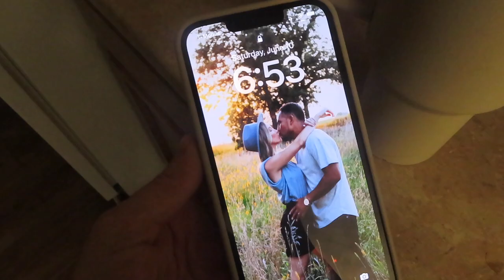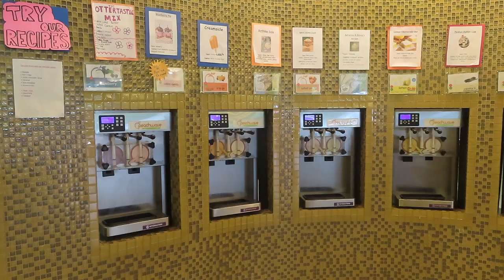SUMMER WEEKEND ROUTINE! Staying active, frozen yogurt date, swimming + summer morning routine!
Summer is here! We can finally fill our weekends with summer fun, outdoor activities! Our summer weekends are typically a balance between catching up on house work and family fun outside! This summer I really want to prioritize being the healthiest version of myself and spending quality time with my family 🤍☀️